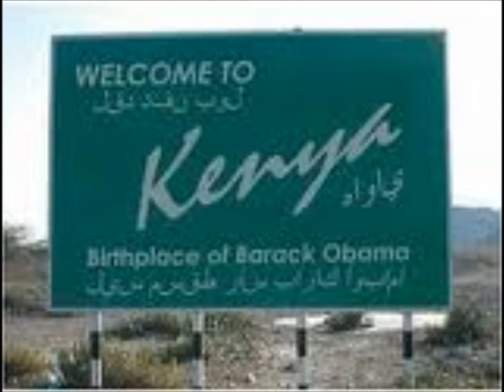KP Fk Obama and Romney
fuck obama and romney lol